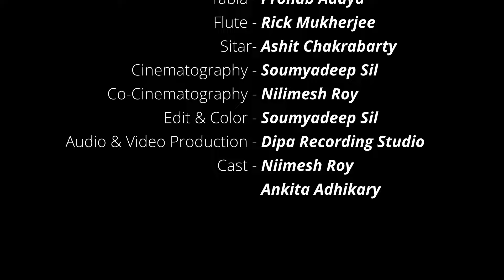Ke Tomar Naam Dilo Purnima II Niladri Nath II Lakshmikanta Ray II Cozmik Harmony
Song - Ke Tomar Naam Dilo Purnima
Vocal - Niladri Nath
Lyrics - Lakshmikanta Ray
Music Arrangement - Subhankar Biswas
Mix & Master - Subhankar Biswas
Tabla - Pronab Addya
Flute - Rick Mukherjee
Sitar- Ashit Bhattacharya
Cinematography, Edit & Color - Soumyadeep Sil
Featuring - Nilimesh Roy & Ankita Adhikary
কে তোমার নাম দিল পূর্ণিমা
তুমি হোয়োনা পূর্ণশশী
একদিন আগে চাঁদ হয় কতো সুন্দর
কতো রূপসী এলে চতুর্দ্দশী।।

পূর্ণ হলেই চাঁদ ক্ষয়ে ক্ষয়ে যায়
যতো জৌলুষ তার শেষ হয়ে যায়
ফোটা গোলাপ তো চায় সকলেই
আধফোটা সুন্দর অনেক বেশী।।

ঘোমটার আড়ালে যে মুখ থাকে
সকলেই দেখতে চায় যে তাকে
কখনও সে ঘোমটাটা সরে গেলে
মনে হবে এই তো আমার প্রেয়সী।।